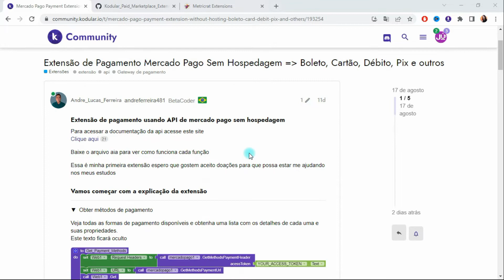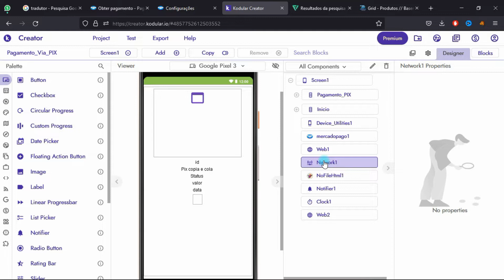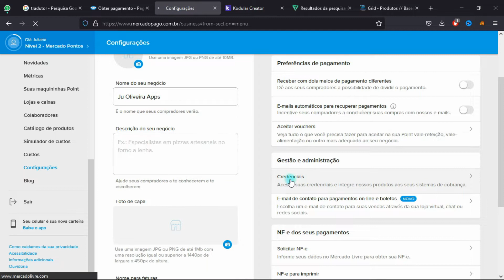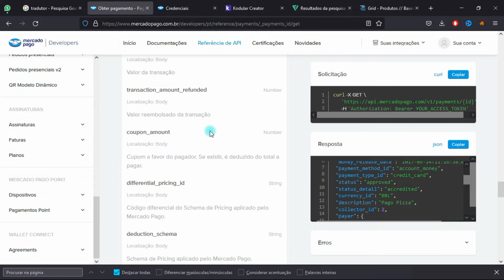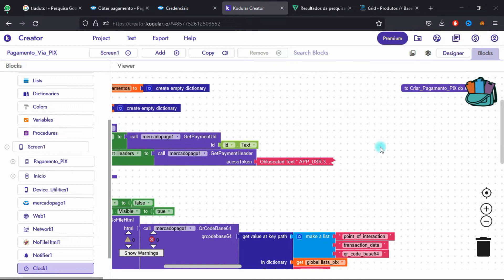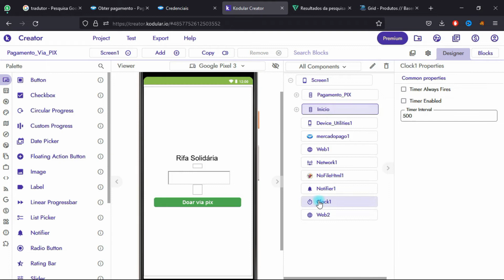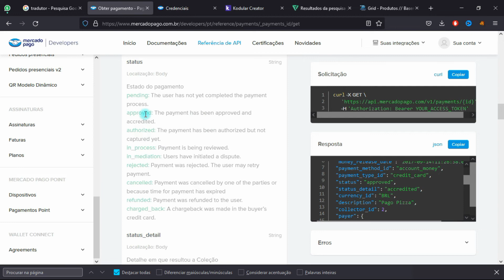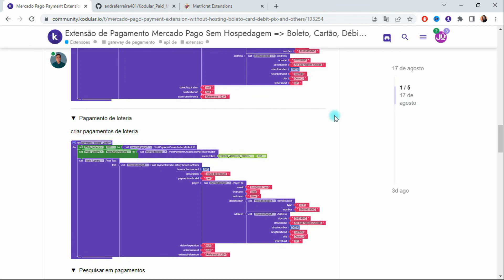[Extensão Mercado Pago] Como Fazer Pagamento Via PIX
Nessa aula você vai aprender a criar pagamentos via pix de forma dinâmica utilizando a extensão do mercado pago.
A plataforma utilizada é o kodular.